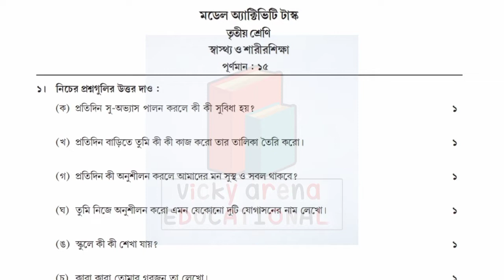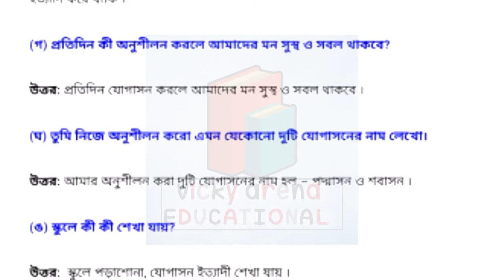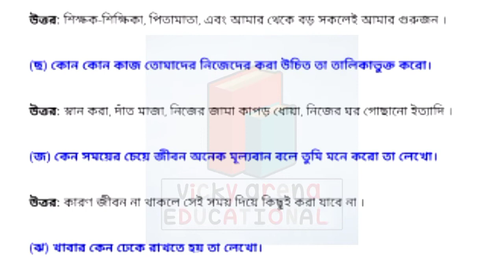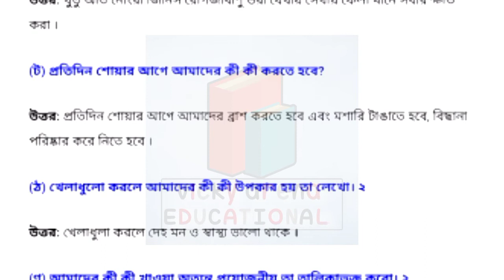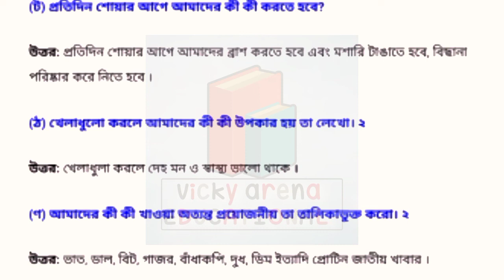Class-3 স্বাস্থ্য ও শারীরশিক্ষাHealth and Physical Education Model Activity Task Part2 February 2022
2022 model activity task, Class 3 Model Activity Task 2022 Part 2, february 2022 model activity task, model activity 2022, model activity task, model activity task answer, model activity task answer pdf download, মডেল অ্যাক্টিভিটি টাস্ক পিডিএফ ডাউনলোড